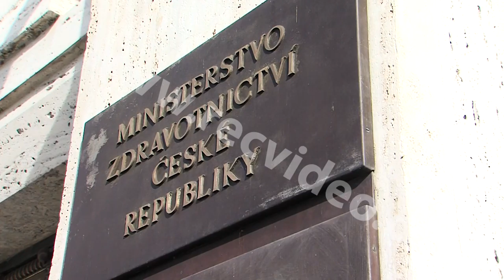ČR - Praha - zdravotnictví - Jan Blatný - Andrej Babiš - Miloš Zeman - ministr - Covid